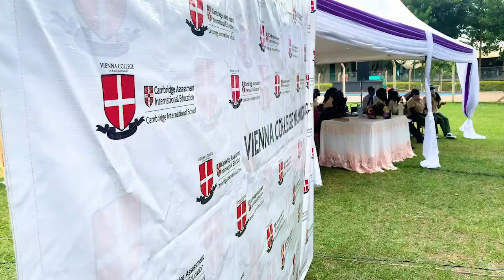Vienna College Namugongo Prayer Dedication For Year 13 2021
The final examination journey for our Year 13 students of 2021 kicked off with a prayer dedication. We trust the almighty to guide and lead them into excellence. All the very best our dear candidates.